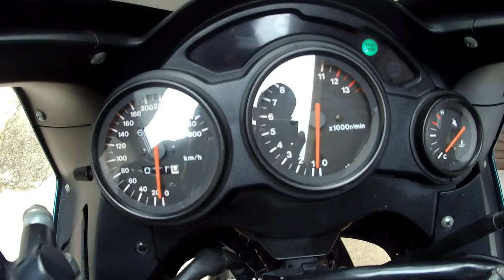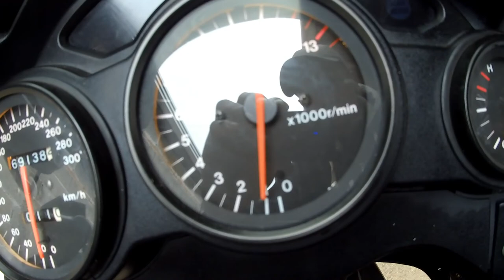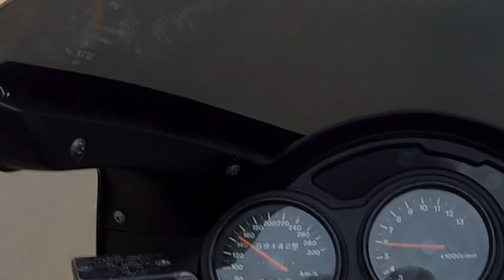Que Velocidade é essa Dex? FIRST time at 200 km/h.